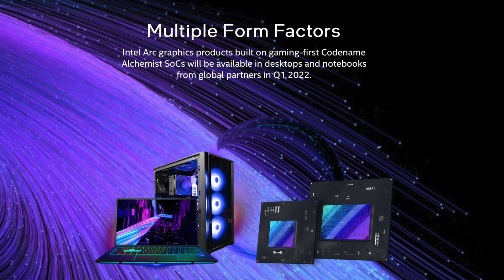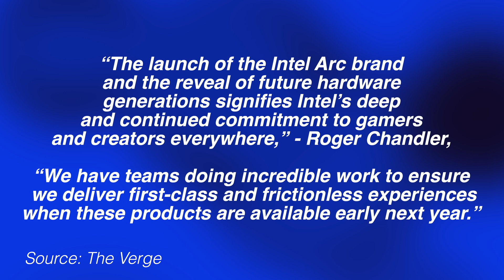Intel ARC GPU's Should AMD & NVIDIA Be Worried?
Intel ARC GPU's Should AMD & NVIDIA Be Worried? Intel ARC GPU's: AMD & NVIDIA Watch Out! Intel is rolling out there new discreet graphics cards and it looks like they are serious about gaming and gamers wanting an alternate solution to what is available on the market today. Should AMD and NVIDIA be concerned?